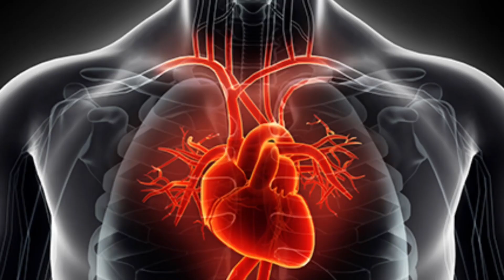معادن الذكاء وفيتامينات العبقرية قد تحمى من التوحد والزهيمر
أفضل خمس معادن للمخ والذكاء:
١-اليود
٢-الزنك
٣-النحاس
٤-الحديد
٥-الماغنيسيوم
 أفضل فيتامين للمخ والذكاء:
١-فيتامين دال
٢-مجموعة فيتامين ب